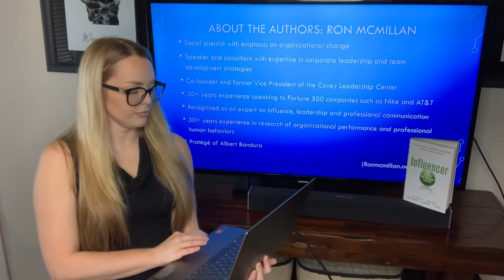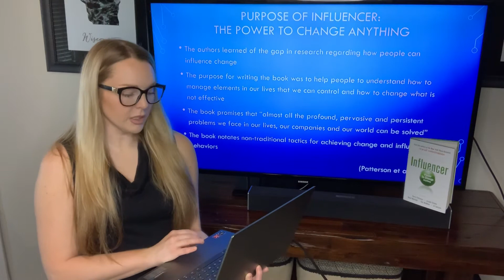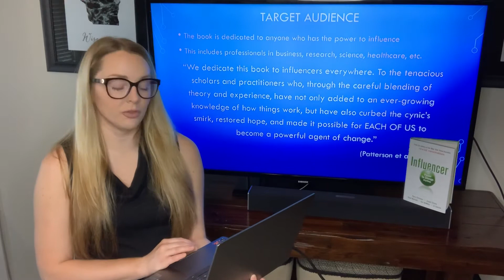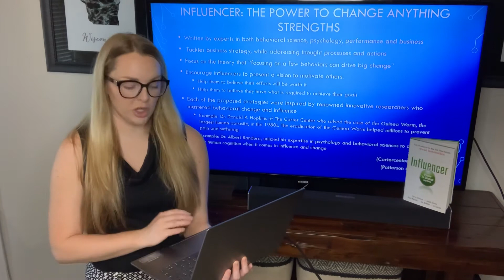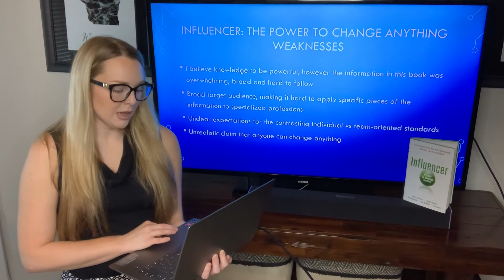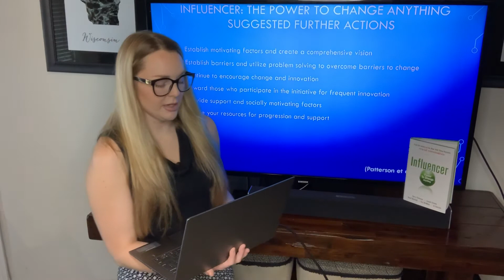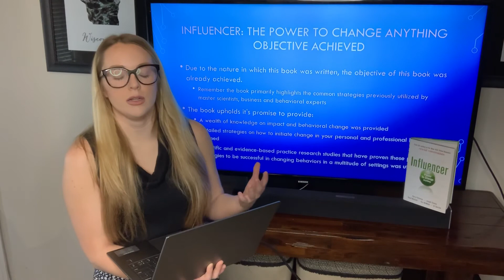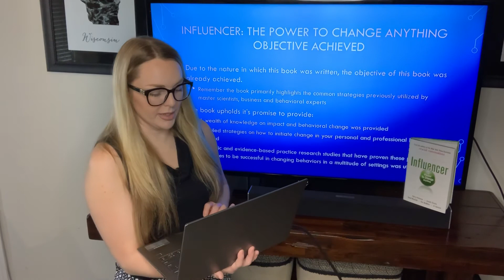Book review: Influencer: The Power to Change Anything